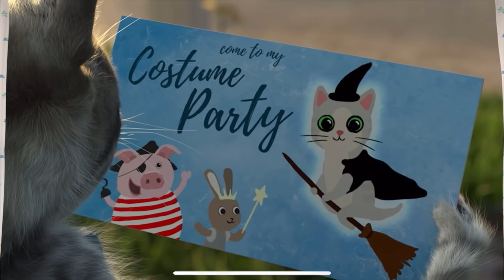Little Kitten and Adventures Fun Pet Care Kids Game - Costume Dress-Up Party Gameplay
How exciting! Little Kitten gets invited to a Dress-Up Party! ...but the way there is full of little incidents waiting to happen. Pack Little Kitten's backpack to make it to the party safely. Can you remember every item he needs? Don't worry, if things go wrong Little Kitten will always come back so you can care for him: Cool his bruises, clean and dry him, draw him a map, give him his costume... with your help he'll make it!